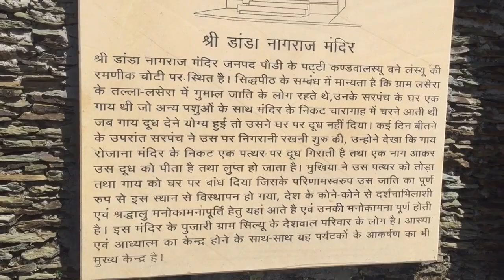JAI SHREE DANDANAGRAJA 🙏 dandanagraj tabiyat shi ni chlri dosto new vlog 2-3 din bad 🥺🙏